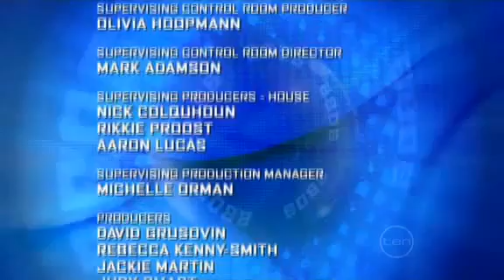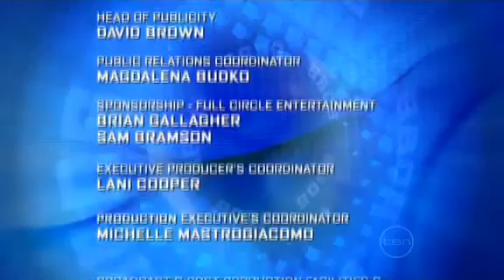Big Brother Australia 2006 - Day 12 - Daily Show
Tonight, it's game on - it's the match of the season and the injuries are severe